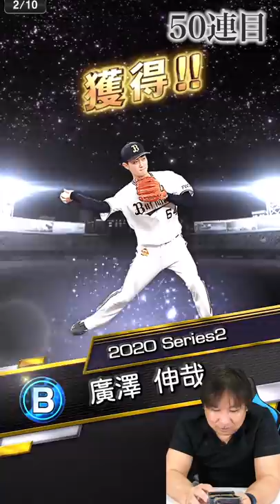新しい説！ノー演出でSランクが２枚以上確定する！？【プロスピ】